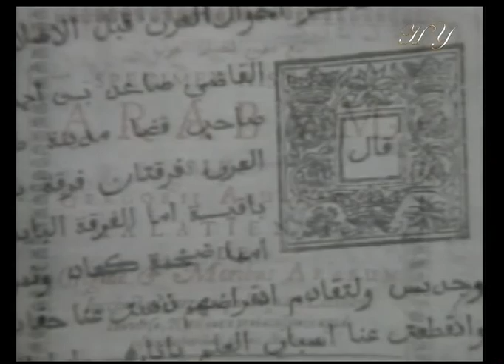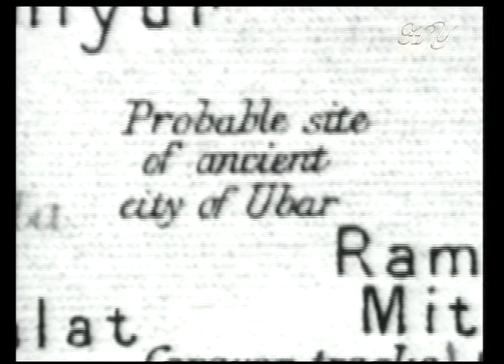The City of Iram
Quran Historic Miracles